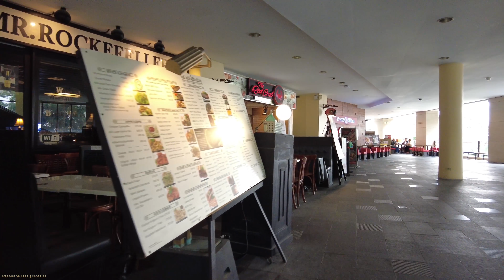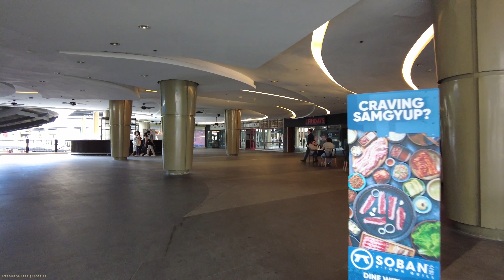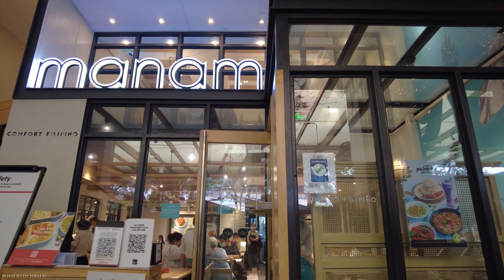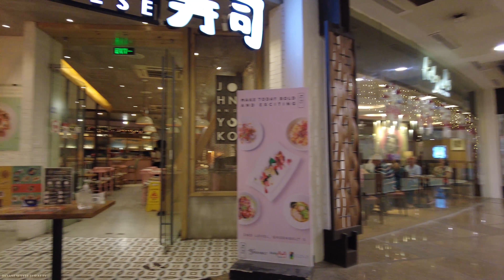4K | GREENBELT MAKATI CITY Afternoon Walk | Philippines - December 2021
EDITING SOFTWARE:
Adobe Premiere Pro CC